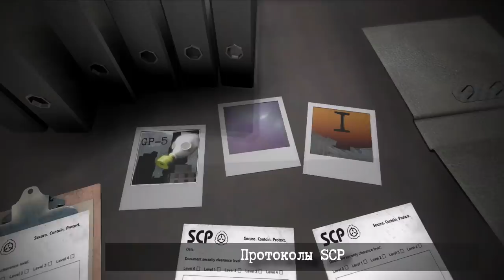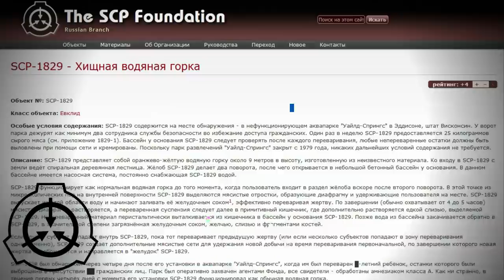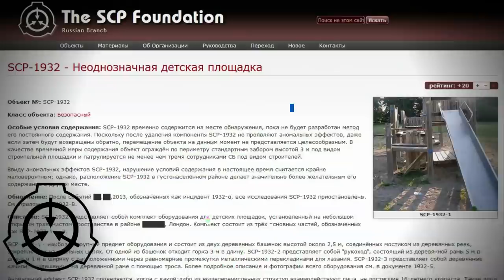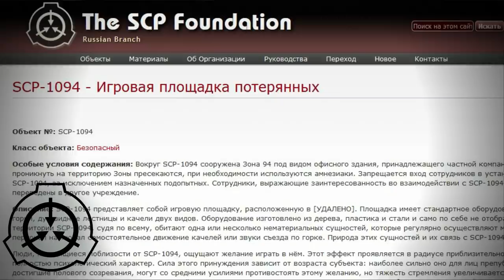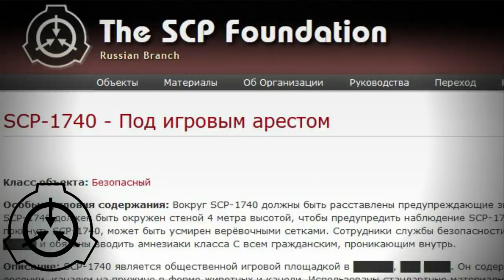Горка пожиратель, горка где пропадают люди SCP-1562 и другие горки SCP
Аномалии SCP можно встретить в самых неожиданных местах и обличиях. Иногда монстр может скрываться под видом горки на детской площадке.